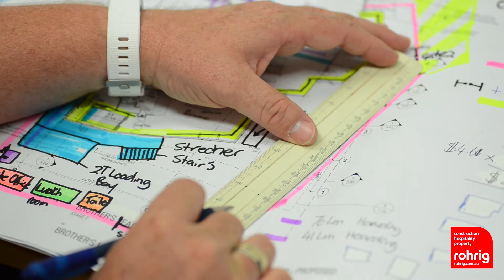Negotiated Design and Construct Process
A negotiated Design and Construct process adds great value to our clients at Rohrig.